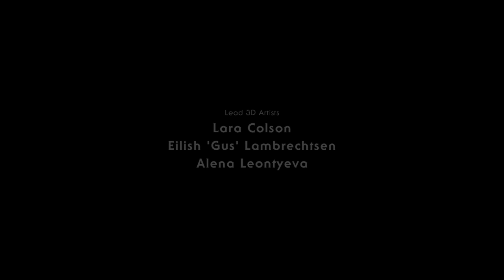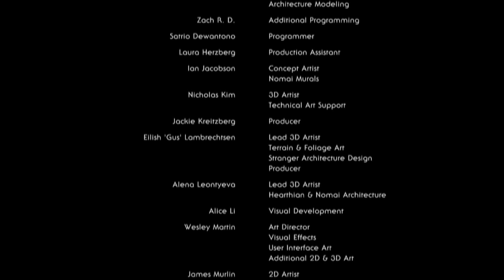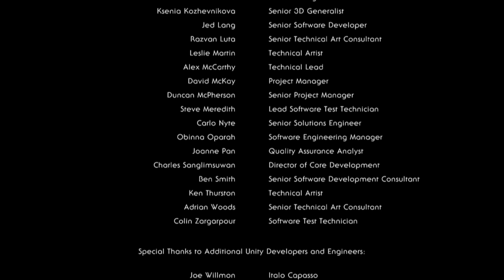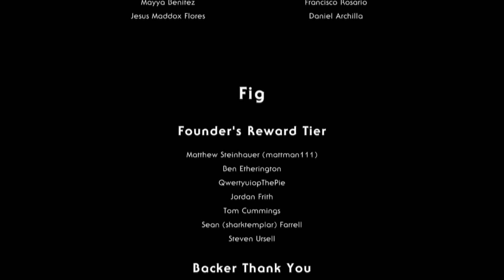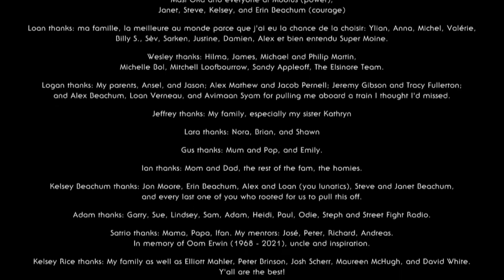Y.A.R.P. Gaming: Outer Wilds #6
Come sit by the fire